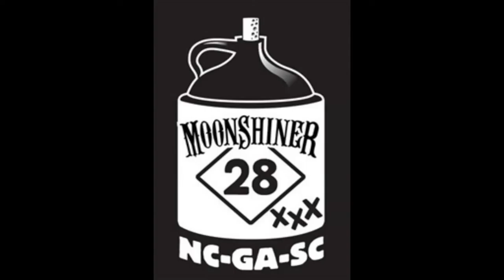D3P5 SC GA NC Moonshiner 28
3 states on this road. The Moonshiner 28 runs from right around our lunch stop in South Carolina, through Georgia and right up to the Tail of the Dragon.

We also stop at Bridal Veil Falls, just north of Highlands.

We're on our way to our hotel in Robbinsville, the Two Wheel Inn.

2015 Yamaha FJR1300ES (Swordfish)